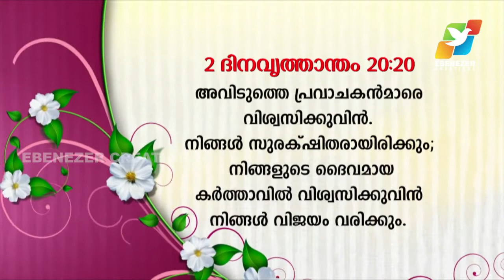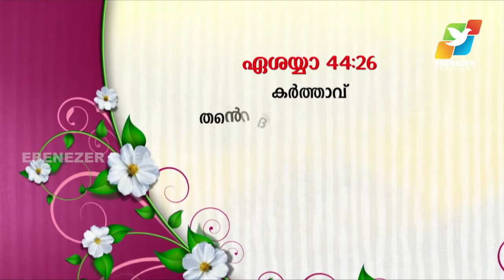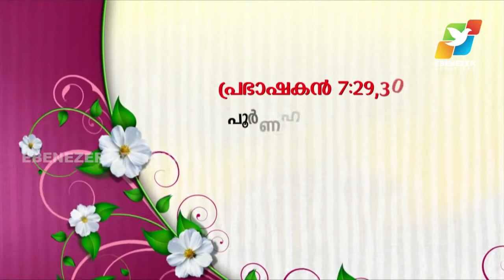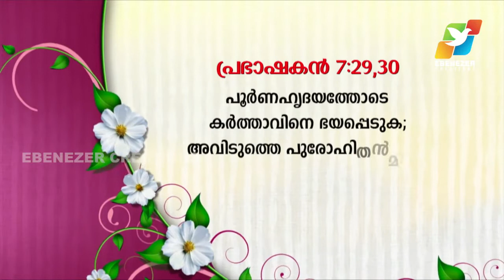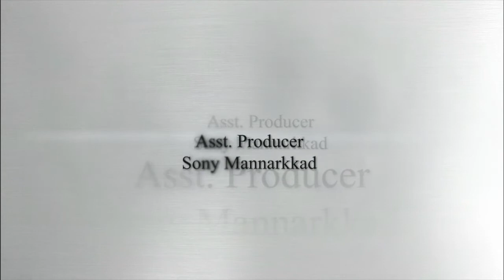Believe the chosen ones of God | ദൈവം തിരഞ്ഞെടുത്തവരെ വിശ്വസിക്കുക | Abhishekagni | Episode 533